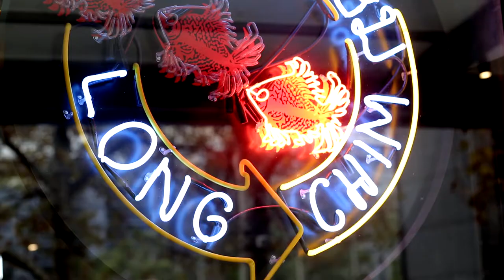Melbourne PorkStar 2017 @ Long Chim with Chef David Thompson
Chef David Thompson turned up the heat for this years Melbourne PorkStar lunch event at Long Chim in Melbourne's Crown Casino.

Wines for the evening were sourced from Domaine Wine Shippers and provided by Seville Estate, as well as beer from Two Birds Brewing & water from Aquabotanical.

Thank-you to David Thompson and the culinary team at Long Chim Melbourne, it was an amazing day!